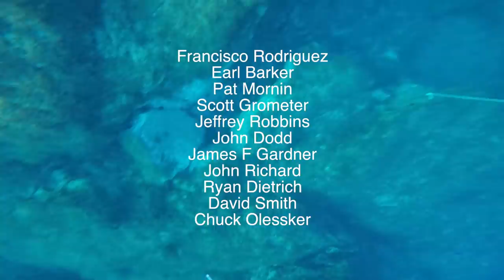First day with a SPEARGUN! [Ep 49]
Aladino found a speargun tied to our anchor chain, and he spent all day learning how to use it!

This season, we got equipped with a solar panel from the world’s best solar company (our opinion!!). Check them out.